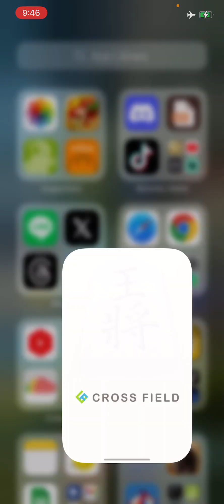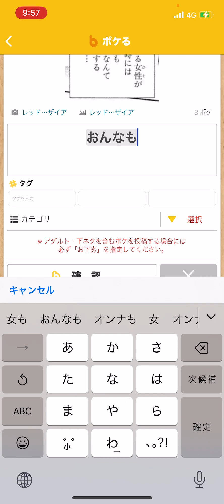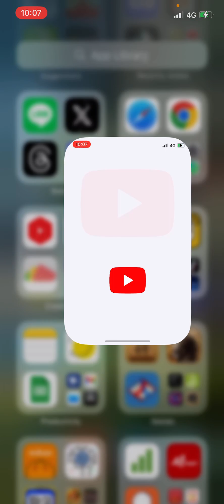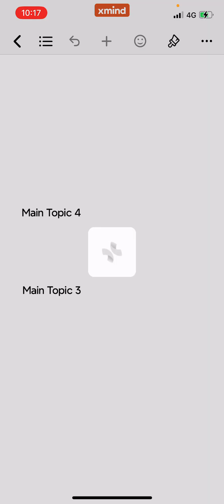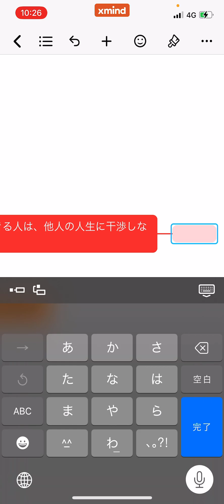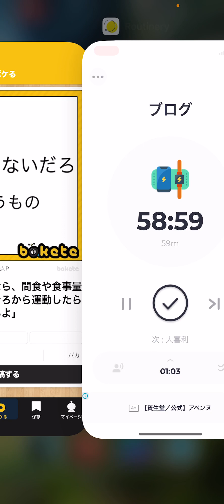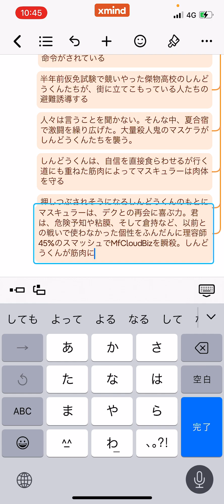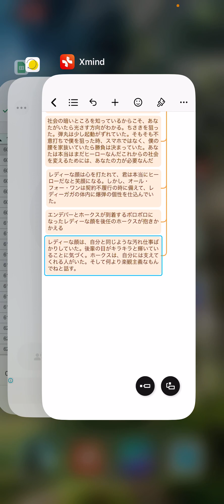11月24日の勉強&ブログルーティン